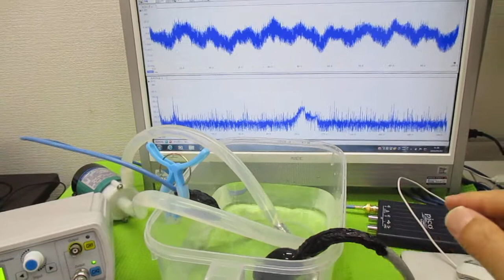オリジナル超音波システムの開発技術（音響流制御） ultrasonic-labo